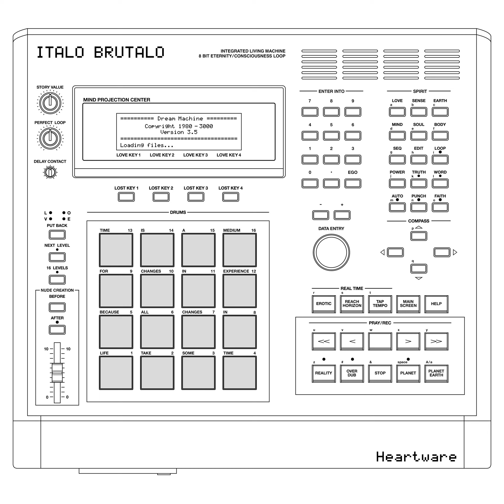PREMIERE: Italo Brutalo - Heat Of The Knight [Bungalo Disco]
The Brvtalist is pleased to premiere a new track from Italo Brutalo. "Heat Of The Knight" is the first single off Italo Brutalo's debut album 'Heartware', out August 12th on his imprint Bungalo Disco. The release is an ode to his car, a K.i.t.t. replica from the 80's TV series "Knight Rider". For him it's not just a car, but his biggest childhood dream and a unique piece of hardware that he has been searching for 14 years.

This stellar release is available now for pre-order on Bandcamp in various formats. Digitally, CD, cassette and the ultimate bundle - a double vinyl which includes a 12 page booklet with lots of insights in form of texts, written by Italo Brutalo himself and many pictures of Heartware, stickers and a small album cover artwork card.